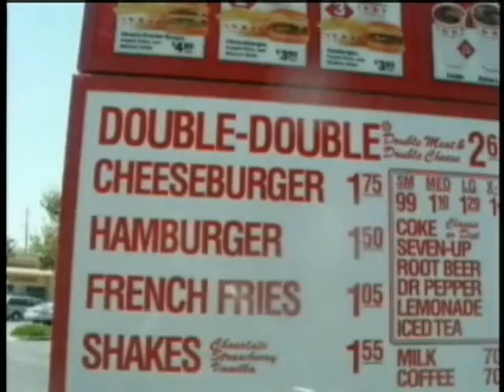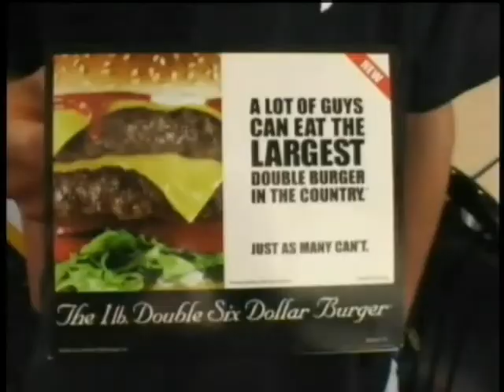20040812 Cheeseburger In Paradise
2004 Best Burger in California Odyssey.. Jake & Charles as supporting cast